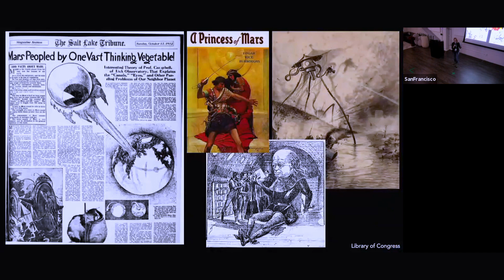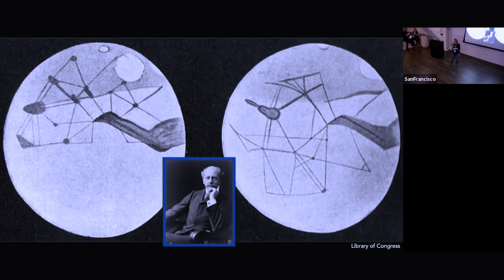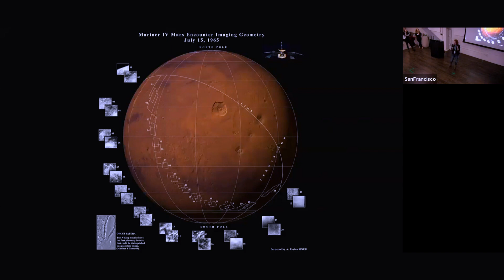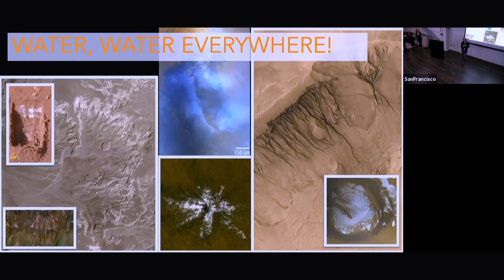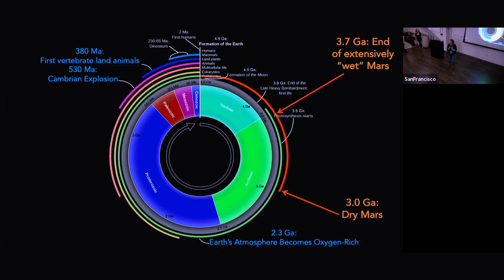More Than Martians - Dr. Tanya Harrison - Ignite @AGU 2019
This 2019 Ignite @AGU event highlighted eleven geophysicists who were given one task... enlighten us, but make it quick.